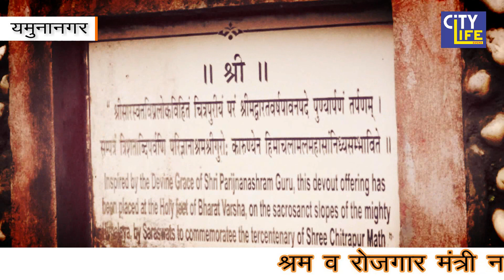यमुनानगर : अन्तर्राष्ट्रीय सरस्वती महोत्सव का आयोजन || CITY LIFE CHANNEL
श्रम व रोजगार मंत्री नायब सैनी आज अंतरराष्ट्रीय सरस्वती महोत्सव के शुभारंभ पर यमुनानगर के आदिबद्री पहुंचे थे।इस दौरान पूजा अर्चना करने के बाद सैनी मीडिया से रूबरू हुए।इस दौरान मंत्री नायब सैनी ने जहाँ सरस्वती को धरातल पर लाने की बात को लेकर अपनी सरकार की सराहना की
RAHUL SAHAJWANI